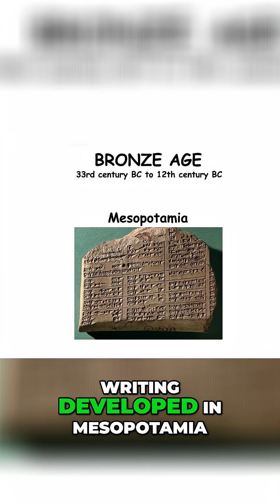Bronze Age: The Metal That Changed Everything!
Bronze revolutionized tools, weapons, and farming, fueling population growth and complex societies. But its era ended abruptly in widespread societal collapse. What really happened?